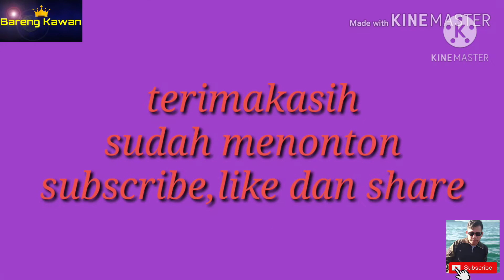COVER dadakan lagu batak diparsobanan, tanpa persiapan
udah tua kami, bersaudara kandung baru kali ini duet gitaran, jadi harap maklum klu simesteri nya blom dapat, semoga aja ada yg nonton😁😁